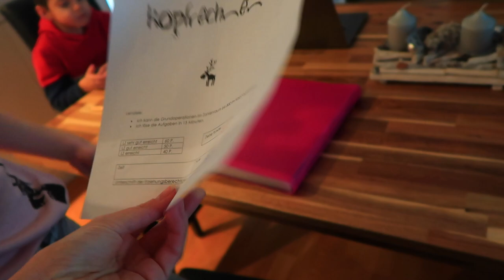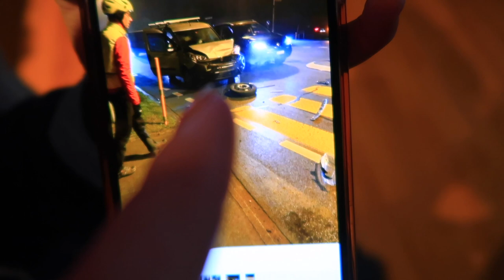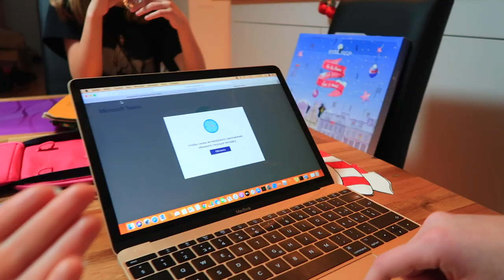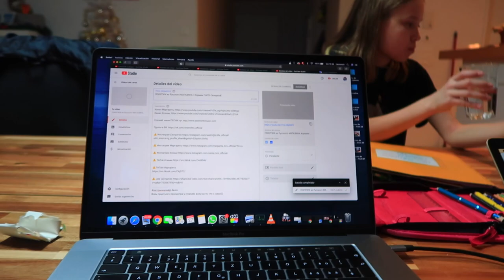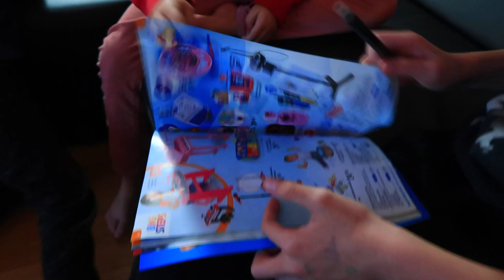ПОПАЛ В АВАРИЮ / Что БУДЕТ с Машиной / Покупки в ЧЕРНУЮ ПЯТНИЦУ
Сегодня случилось ужасное, папа ехал на работу и в него врезался автомобиль. К счастью никто не пострадал, кроме автомобилей. Вечером мы поехали в магазин , сегодня черная пятница и мы решили немного закупиться. Обзор покупок в чёрную пятницу